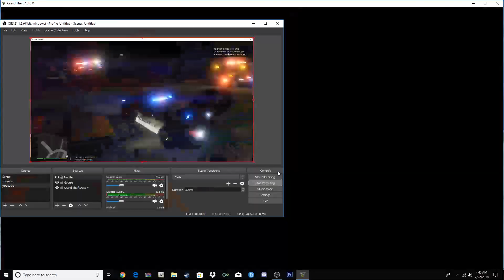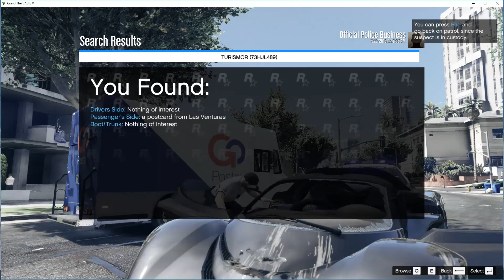LSPDFR - EP29 - Warrant For Arrest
Hope you people enjoy the video! If you do not know what LSPDFR is , its a mod for GTA 5 that makes you law enforcment.